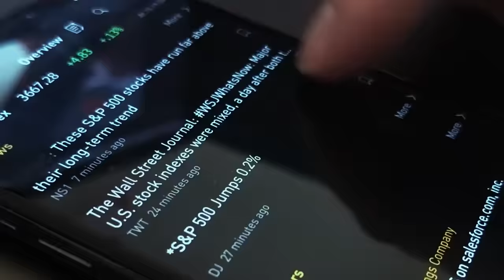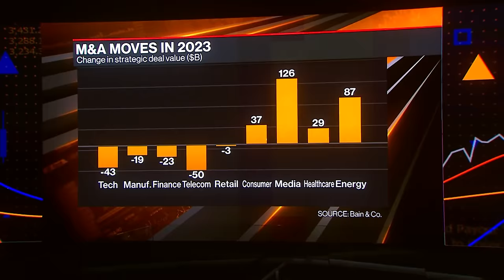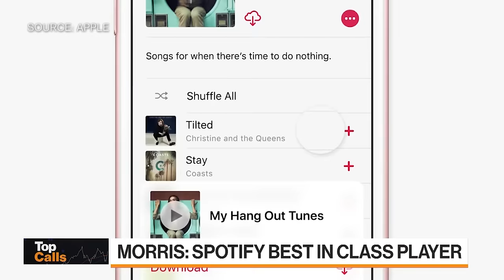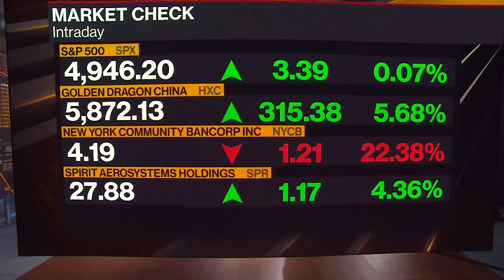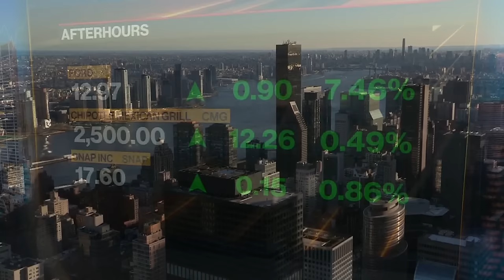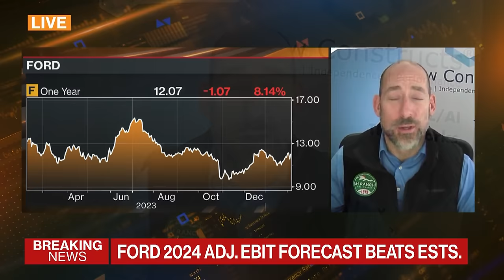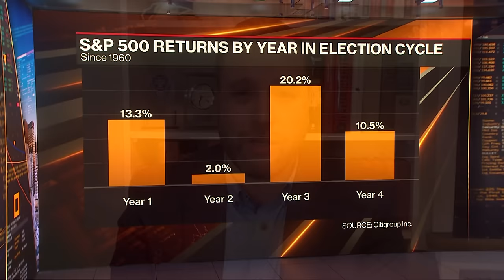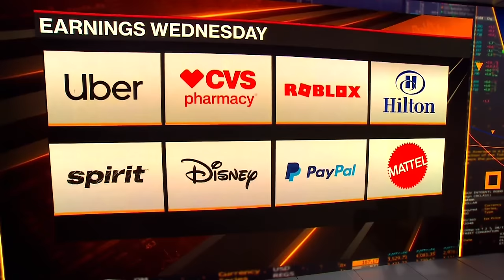Bloomberg Markets: The Close 02/06/2024